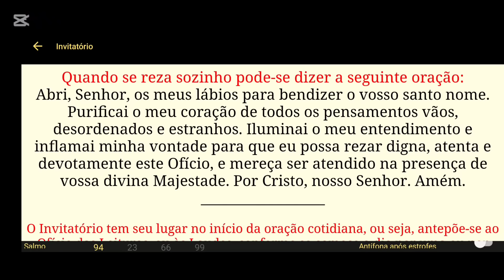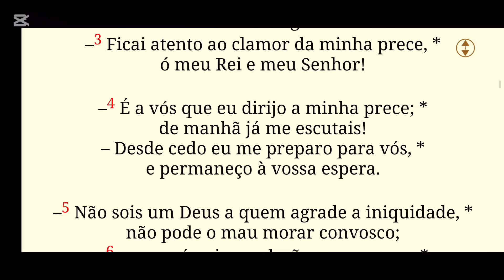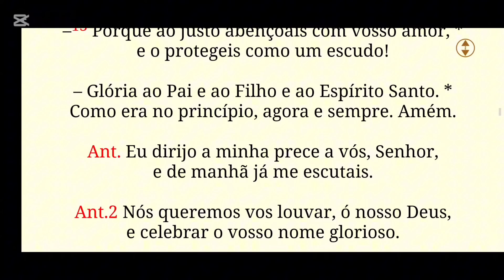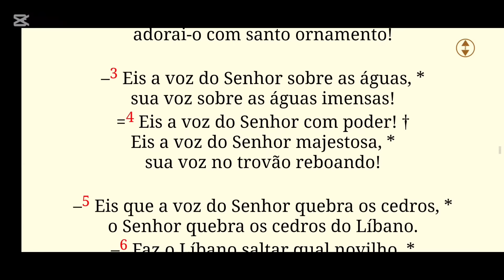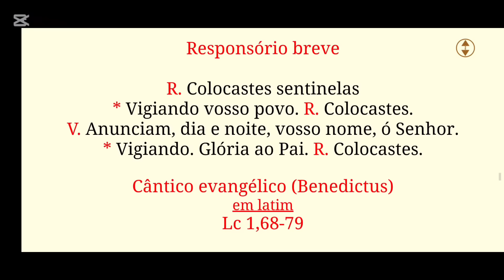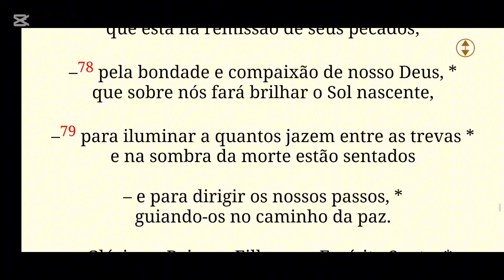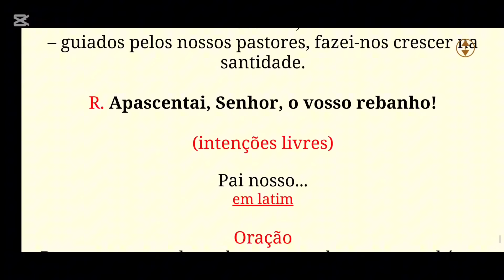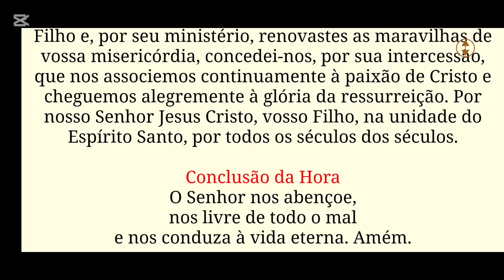[23/09/24 ] Liturgia das Horas - Laudes hoje - São Pio |Oração Católica da Manhã| Capela virtual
Laudes Hoje 23 de Setembro  -  São Pio de Pietrelcina Oração Católica da Manhã•  Liturgia das Horas  - O Santo Oficio é a oração oficial da igreja católica -  Capela Virtual
Aqui é seu Percurso Católico do dia a dia para Uma Vida de Oração, uma Rotina Espiritual Católica, o Santo Oficio é a oração oficial da Igreja.

Reze conosco e procure fazer a oração completa, ela fará um bem enorme para sua alma.
"Como Viver o Verdadeiro Amor"** e aprenda a cultivar relacionamento significativo com Deus e com você mesmo [Clique aqui para comprar!]
📱 Junte-se ao nosso grupo
Conecte-se com outros fiéis e receba conteúdos especiais. [Entre no grupo aqui!]
se puder contribua com Nosso Apostolado
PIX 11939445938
José A Souza Junior